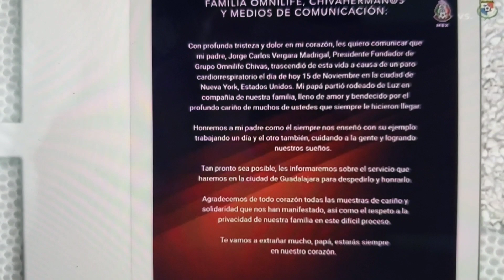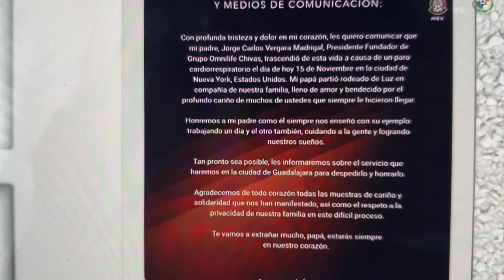😭MUERE JORGE VERGARA EN NEW YORK😭